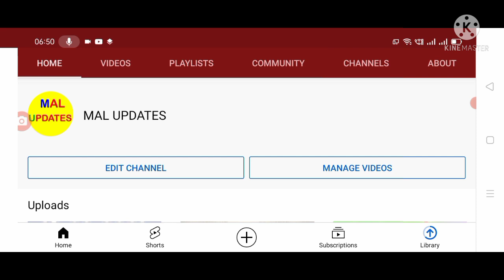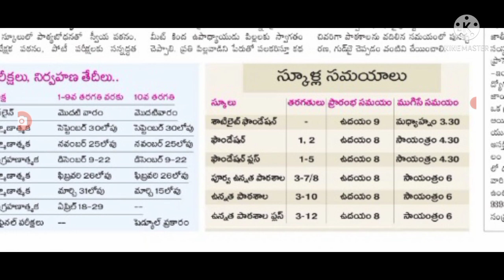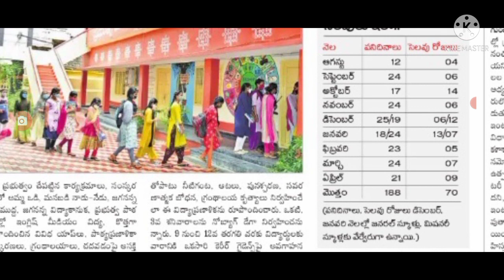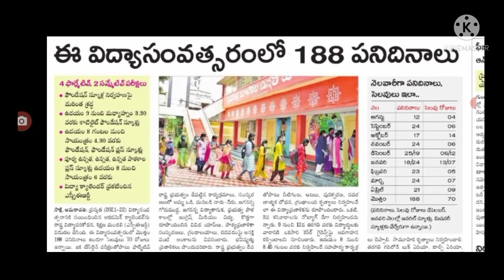సాయంత్రం 6 వరకు స్కూల్స్, నెలవారి హాలిడేస్ వివరాలు, schools timengs.@malupdates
Hello everyone today update is AP government announced that New timing for schools .@malupdates